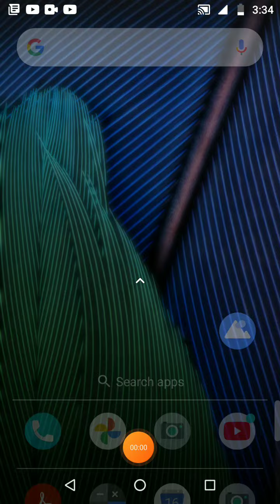How to play color Roll 3D game